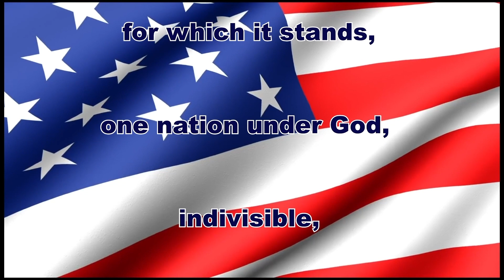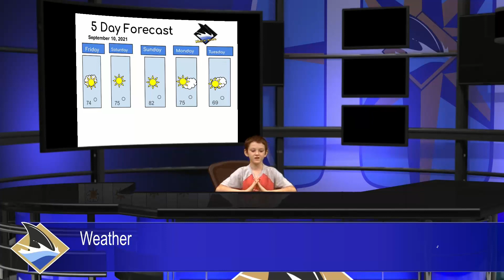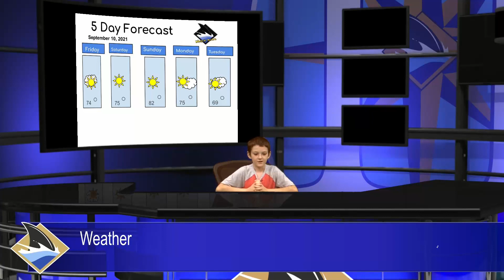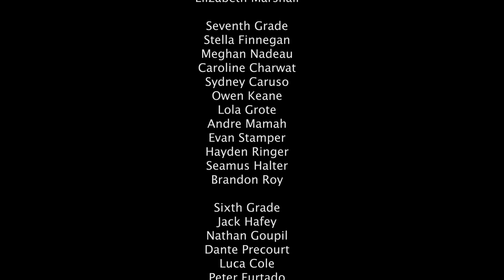Shark News 09 10 2021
This week we are featuring an. interview with Mr. O'Connor and student opinions on the start of the school year.